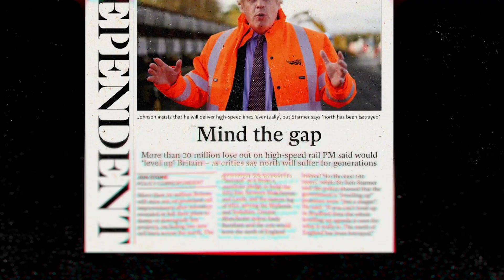300122 levellingup jvi